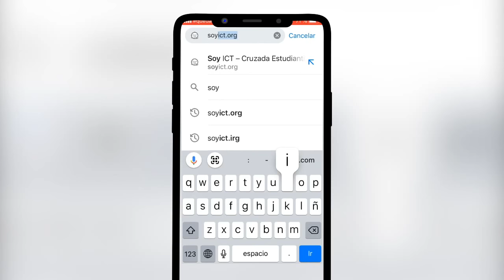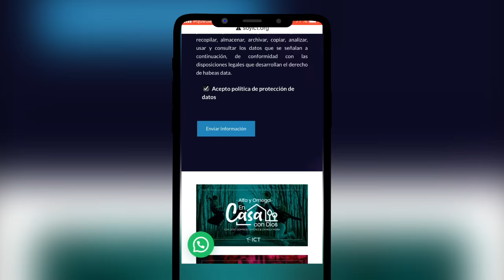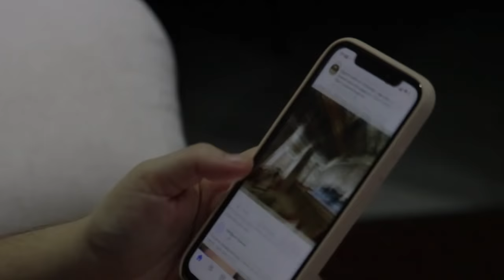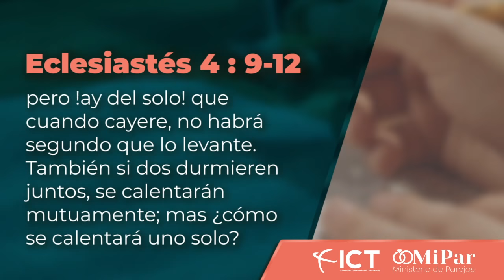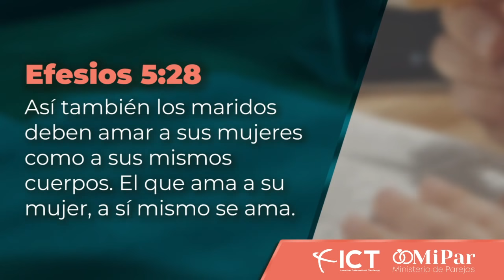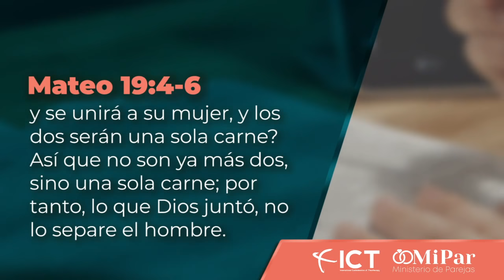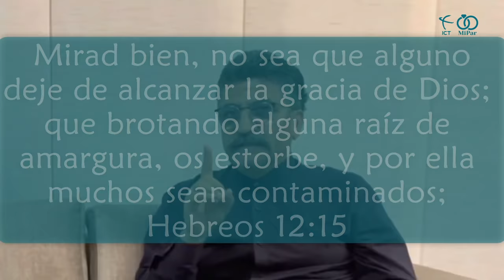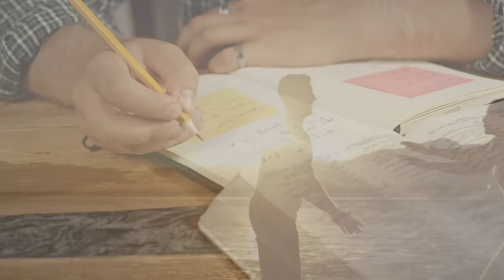Reunión Parejas | 5 claves para vivir la armonía matrimonial | 6 Julio 2021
EnCASAConDios​ también es un espacio para la pareja. Aquí encontraras consejos, desafíos, mensajes y un contenido exclusivo para la aventura de construir día a día con la persona que amas.